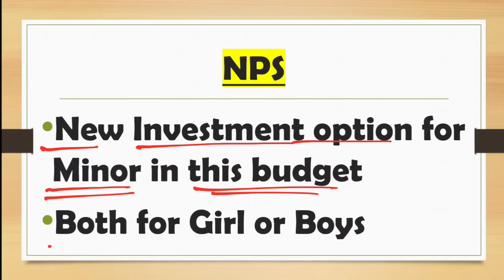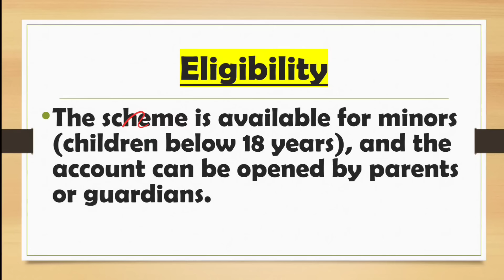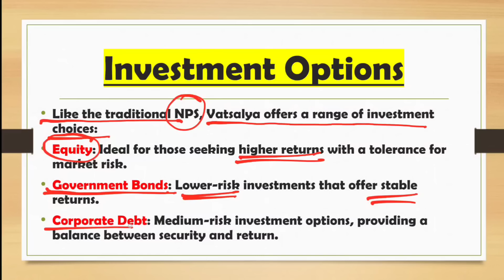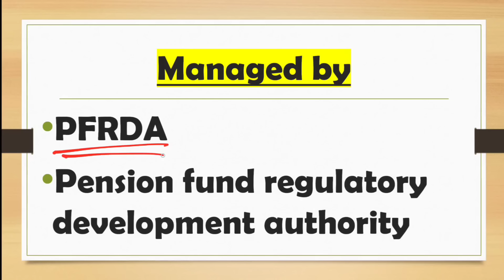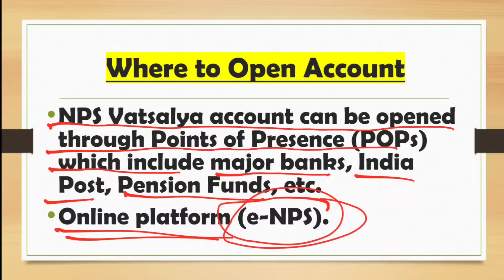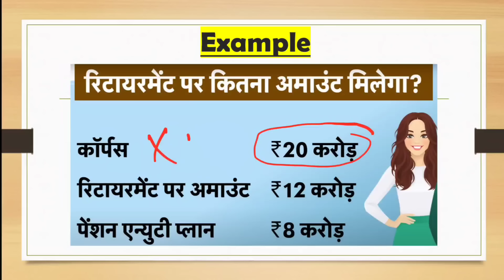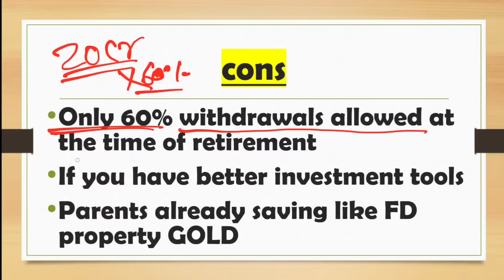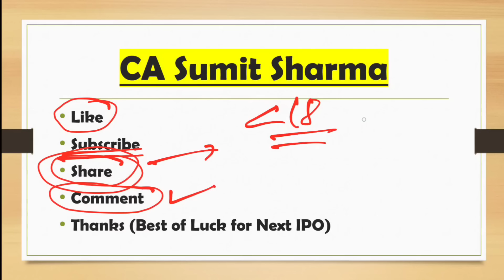NPS Vatsalya Yojana || All About NPS Vatsalya Scheme || Best Pension Scheme for Kids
Follow Our New YouTube Channel NPS Vatsalya Yojana || All About NPS Vatsalya Scheme || Best Pension Scheme for Kids

what is nps vatsalya yojana
nps vatsalya scheme,
national pension scheme,
pension scheme,
nps vatsalya yojana,
nps scheme,nps vatsalya scheme for children,
national pension scheme india,
nps vatsalya yojana kya hai,
nps vatsalya,
nps vatsalya scheme kya hai,
national pension scheme in telugu,
nps vatsalya scheme tax benefit,
new pension scheme,
nps vatsalya scheme in hindi,
nps vatsalya scheme details,
national pension scheme tax benefit,
national pension scheme Details,
vatsalya scheme

us on :
  Write us-

Till that for More Regular Updates